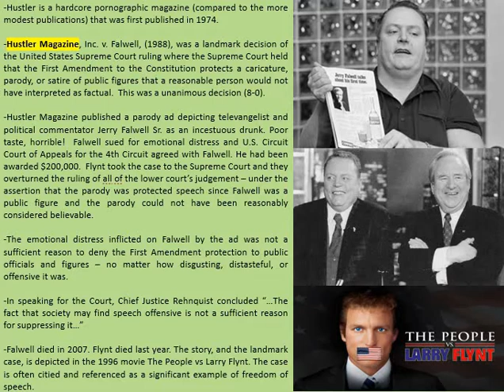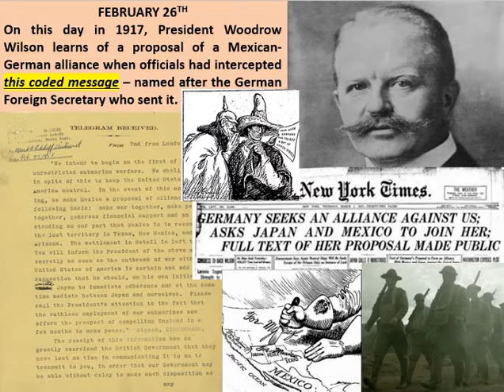Trivia 2 26 22